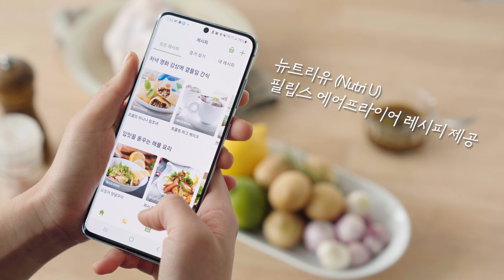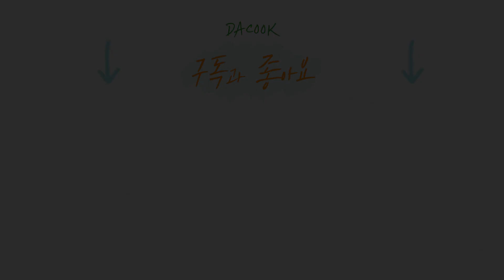구독 이벤트 ! 필립스 에어프라이어와 함께 로스트 치킨 만들기 | 필립스 에어프라이어 증정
🎉다쿡 구독자 3천명 달성 이벤트 🎉

지금 다쿡 채널을 구독하고, 응원 댓글을 남겨주세요!
댓글을 남겨주시는 구독자 중 2분을 ​선택하여
필립스 에어프라이어 (모델명 HD9200/90)를 드립니다!

📌이벤트 내용📌
(이벤트 영상 포함 업로드 되는 영상에 댓글과 좋아요 남겨주면
당첨확률 UP)

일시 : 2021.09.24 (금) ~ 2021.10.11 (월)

💝선물💝
필립스 에어프라이어 아날로그 콤팩트 (HD9200/90),
2명 증정

📣당첨자 발표📣
일시 : 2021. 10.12 (화) 커뮤니티 공지 예정

필립스 에어프라이어를 사용하여
'로스트 치킨'을 만들어 보았습니다.
함께 곁들일 수 있는 '그릭요거트 소스'까지
담백한 로스트 치킨 만들어보세요

* 로스트치킨 만드는법
재료 : 닭 (6호 이하 추천),  양파나 감자 등 채소, 올리브 오일,
후추 약간, 소금약간, 파슬리 약간, 카레가루 약간
그릭요거트  소스 : 그릭요거트 1/2컵, 라임즙 1큰술, 다진마늘 3큰술,
파슬리, 소금 약간

1) 올리브 오일에 향신료를 넣고 잘 섞어줍니다.
2) 닭에 골고루 오일을 발라줍니다.
3) 그릭 요거트에 재료를 넣고 잘 섞어줍니다.
4) 에어프라이어에 200도로 설정한 뒤 15분간 구워줍니다.
5) 뒤집어서 10분간 더 구워줍니다.